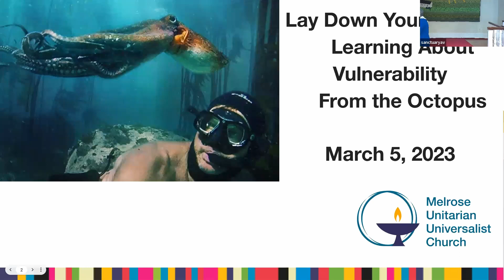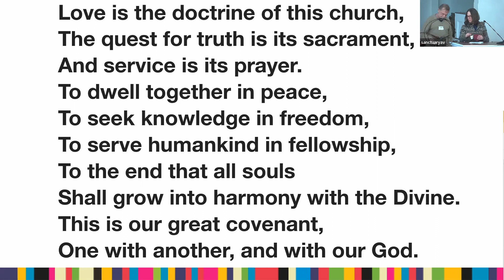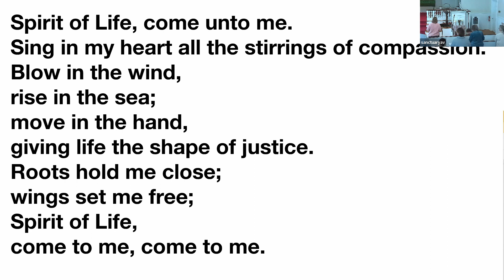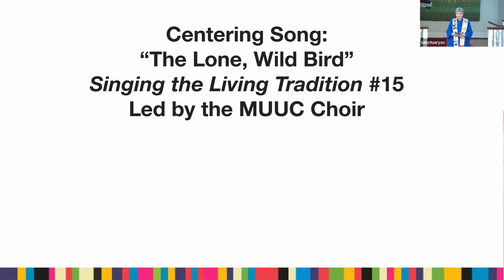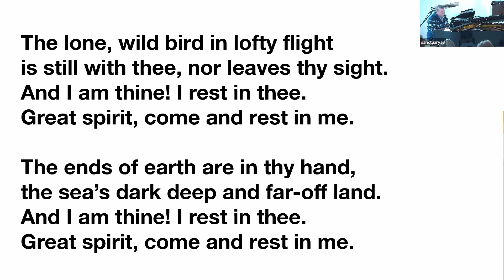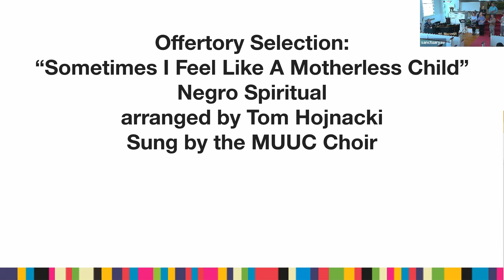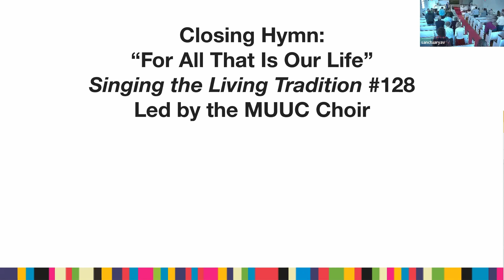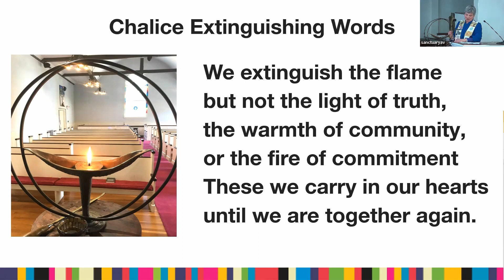MUUC Service March 5 2023 Lay Down Your Armor Learning About Vulnerability From the Octopus